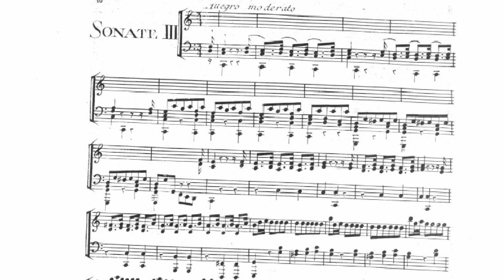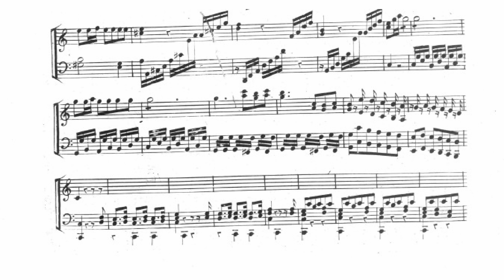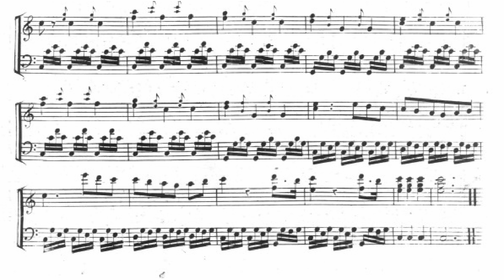Mme de Villeblanche, sonate n°3, 1er mouvement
Mme de Villeblanche, sonate n°3, 1er mouvement, Allegro Moderato
Mme de Villeblanche, en partie contemporaine de Mozart, est décédée à l'âge de 24 ans. Son mari a fait éditer les 4 sonates qu'elle a composées, après sa mort, en les dédiant à la compositrice elle-même.
Ces sonates sont de ''style galant''. La partition indique qu’elles sont ‘’pour le Piano Forte ou le Clavecin’’. On y trouve à 3 reprises seulement la nuance piano ou une indication de crescendo.
Les 3 premières sonates sont composées de 3 mouvements, la quatrième de seulement 2. Peut-être la compositrice n'a-t-elle pas eu le temps de la terminer.